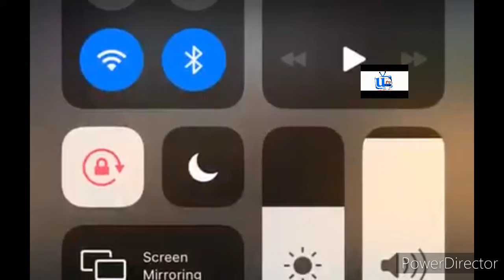OMG,, KOMFO) AGRADAA IS NOW BORN AGAIN CHRISTIAN, KWAKU BONSAM REACT ON IT, WATCH THE FULL VIDEO.